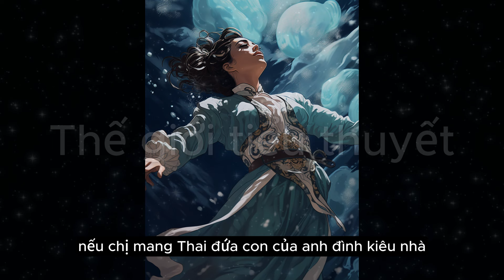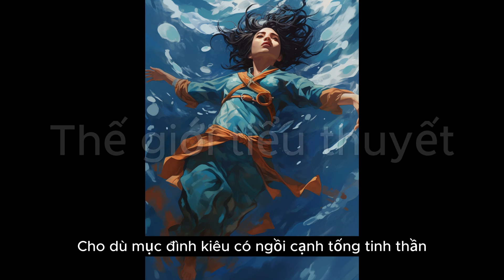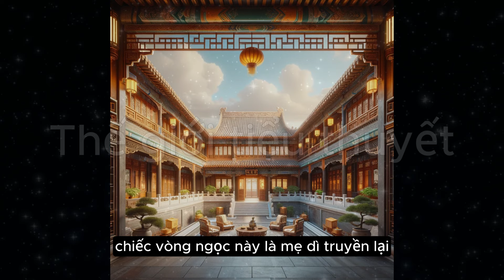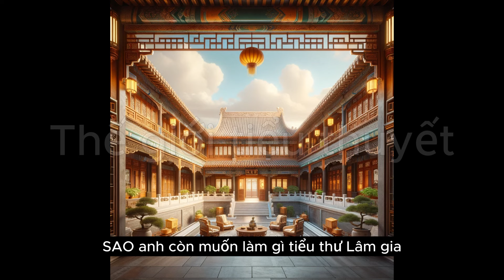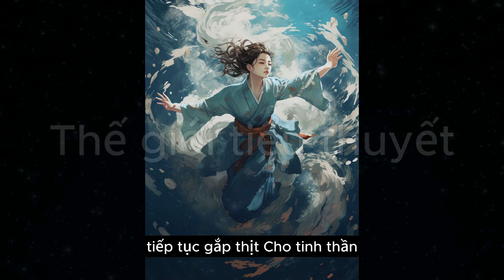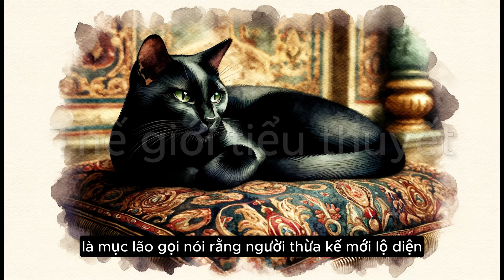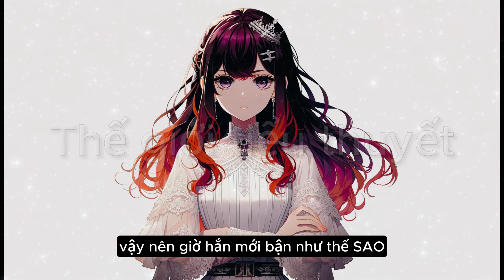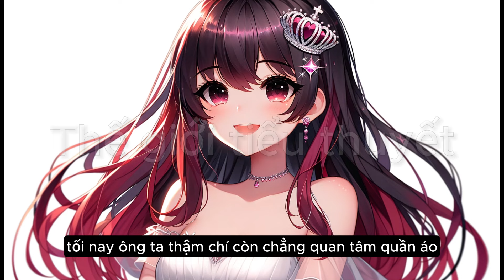Cô Vợ Điên Của Mục Tổng - Tập 60 | Đô thị | Trọng Sinh | Nữ Cường | Tổng Tài | Đấu Đá Gia Tộc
Tống Tinh Thần được sống lại vào buổi tối năm cô 18 tuổi, chính là đêm đã làm cả cuộc đời cô rẽ hướng và trượt dài. Ông trời cho cô được sống lại, cô sẽ không hèn nhát, vô dụng như kiếp trước nữa, cô sẽ lần lượt trả lại những gì phải nhận kiếp trước, cô sẽ vươn lên, xây dựng đế chế của riêng mình, để được sánh vai cùng người cô yêu thương.
Ở tập 59, Lâm Nhược Tư cũng công bố bản thân mang thai, tiên hạ thủ vi cường, công bố với các bên trước Lâm Gia Thanh.